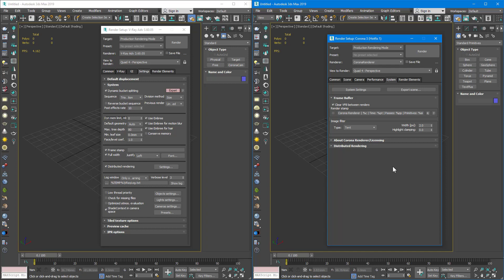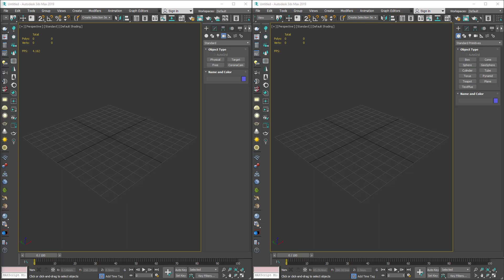Lesson 02 More Concepts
A Lesson From The Course: 00000 - Chaos Group V-Ray Next VS Corona Renderer - [AR]